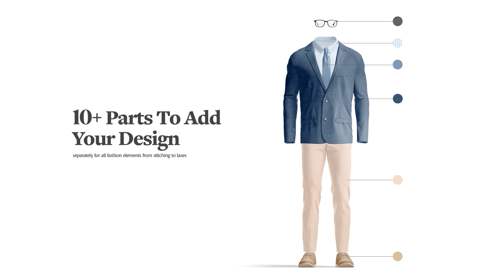Business Suit Mockup Presentation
Show off your entire business outfit design, from the tie to the shoes. Choose your top suit: jacket, long-sleeved or short-sleeved shirt, insert your design through a smart object and change the colors of the elements for each item of clothing.

Requirements: Adobe Photoshop CC 2017+

Product includes:
• 1 psd with isolated business suit;

Editable elements:
• accessories color and design;
• blazer and shirts color and design;
• pants color and design;
• footwear color and design;
• highlights;
• shadows;
• background;